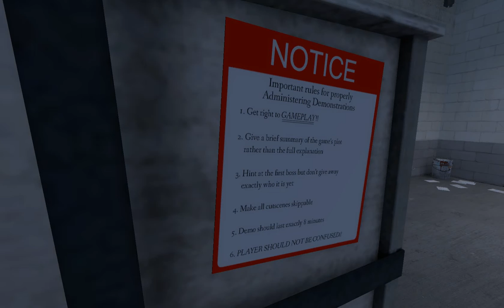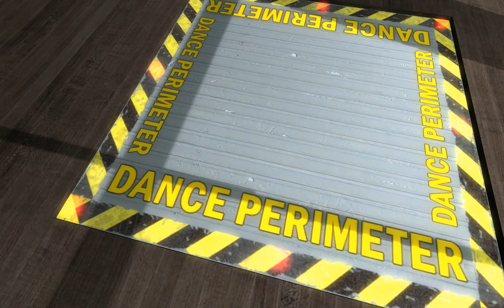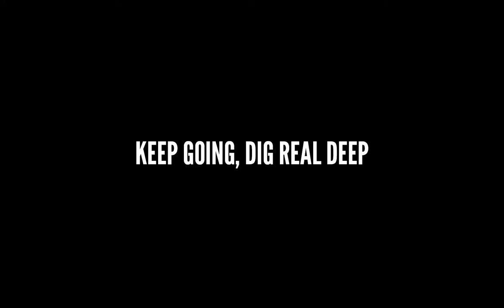The Stanley Parable Demonstration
I wanted to try out the demo before purchasing The Stanley Parable. Absolute Mindfuck in this demo and quite funny.